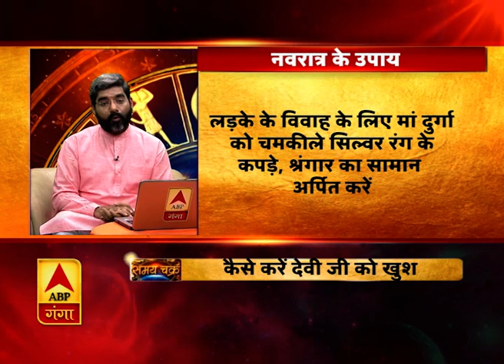नवरात्रि के खास उपाय, ऐसे मिलेगा लाभ| Samay Chakra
किस मंत्र से मिलेगा कौन सा लाभ, कैसे करें देवी जी को खुश। जानिए नवरात्रि के कुछ खास उपाय। ये सब बताया है एबीपी गंगा के खास शो समय चक्र में आपके अपने एस्ट्रो फ्रेंड पंडित शशिशेखर त्रिपाठी ने।